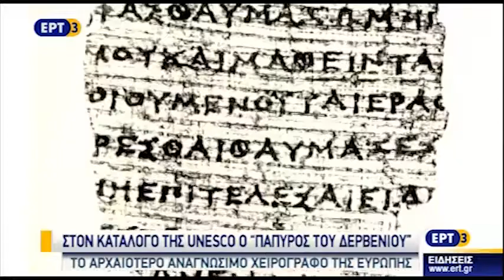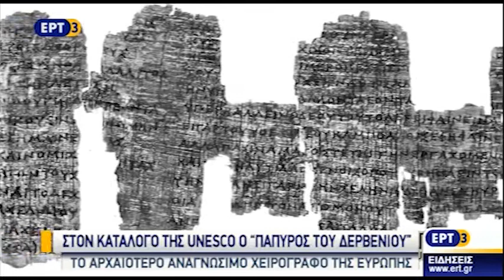Στον κατάλογο της UNESCO ο "Πάπυρος του Δερβενίου"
Ο Πάπυρος του Δερβενίου, το αρχαιότερο αναγνώσιμο, χειρόγραφο της Ευρώπης, κατέχει ξεχωριστή θέση στην παγκόσμια πολιτιστική κληρονομιά, και εδώ και λίγους μήνες βρίσκεται και επισήμως, υπό τη σκέπη της UNESCO, καθώς έχει εγγραφεί στον Διεθνή Κατάλογο του προγράμματος «Μνήμη του Κόσμου».
Το μοναδικό αυτό εύρημα ήρθε στο φως το 1962 στο Δερβένι Θεσσαλονίκης, ανάμεσα στα υπολείμματα νεκρικής πυράς, ενός πλούσια κτερισμένου τάφου, των ύστερων κλασικών χρόνων.

Ρεπορτάζ: Χρήστος Δάντσης
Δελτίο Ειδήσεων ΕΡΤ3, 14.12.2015